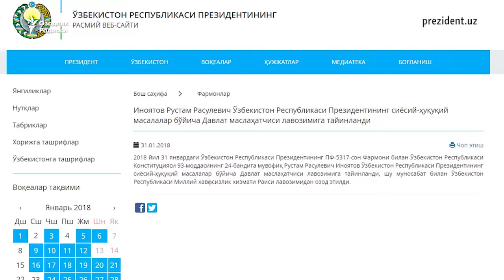Рустам Иноятов кетди. МХХ нима бўлади?